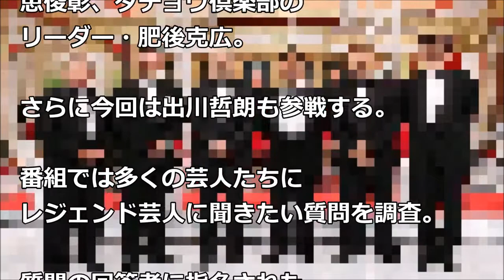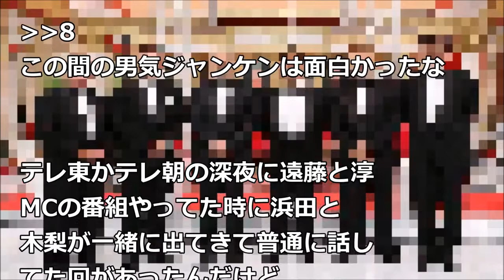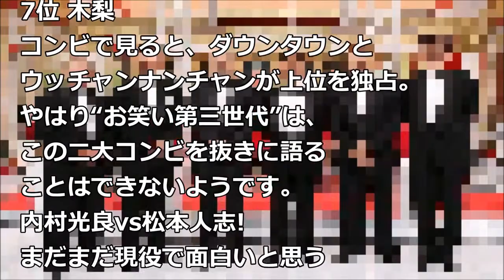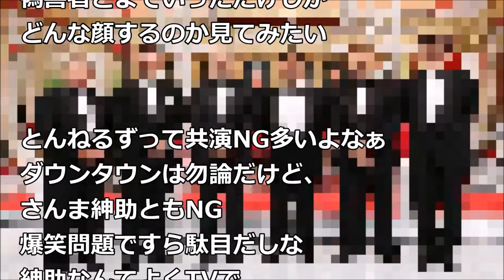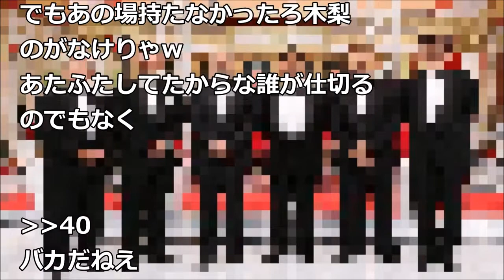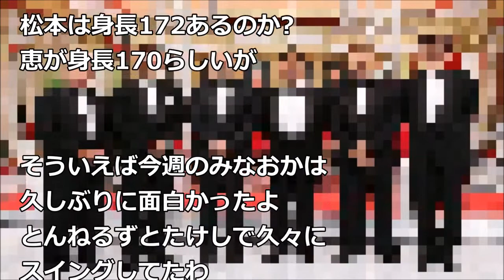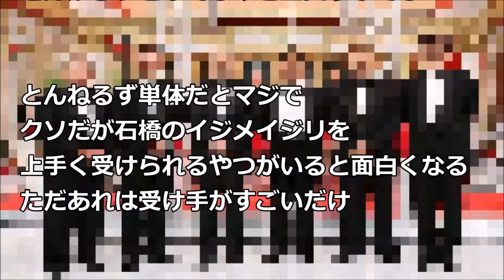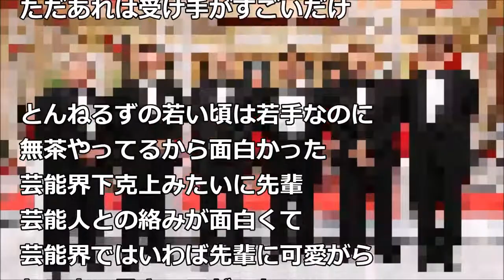イッテQ 夢の国で(笑) 出川女子会